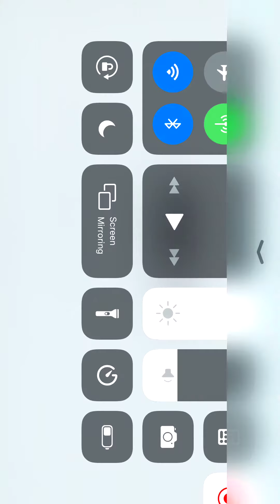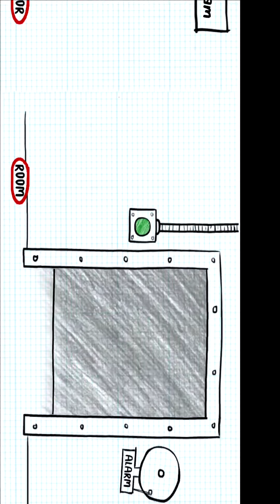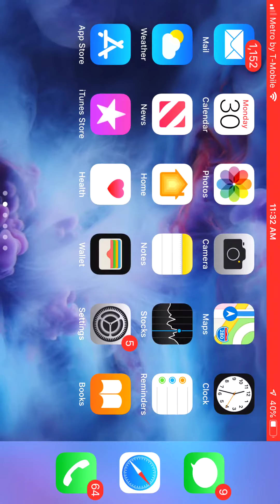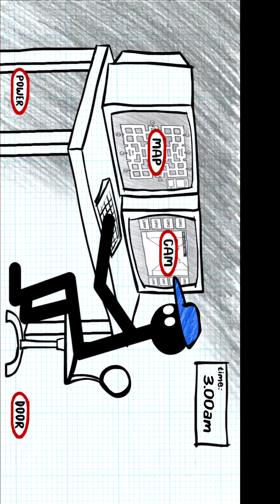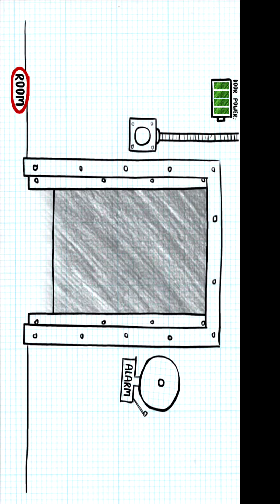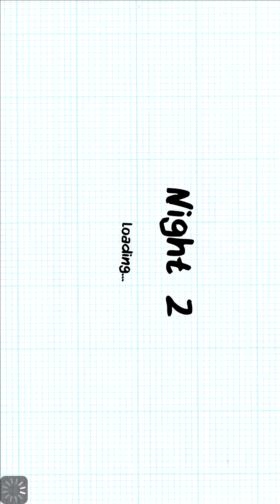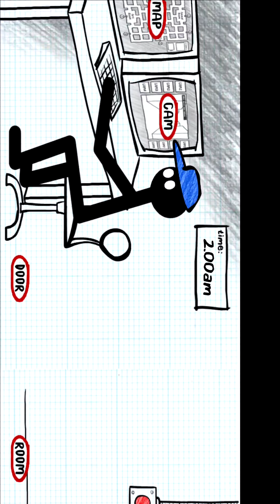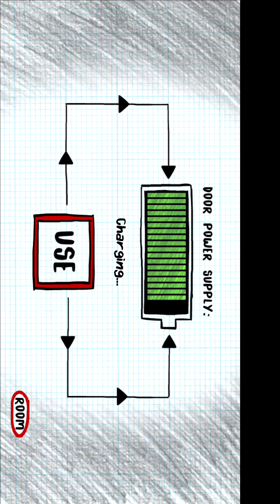WHO IS THAT KNIFE GUY Stickman Survival